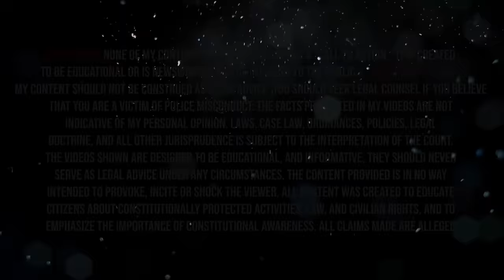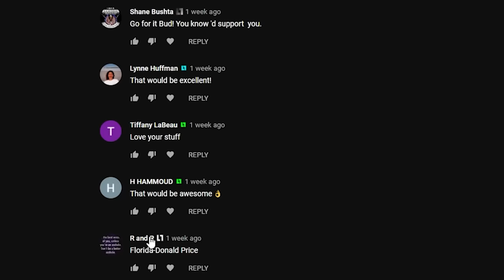Entitled Cops Want Answers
---Gear Recommendations---
Body Cam

---Channel Members---
Dennis Anderson
Shane Bushta
david cat ＆ bus
James B.
Witch Hunt
Charles Clarke
Kieran Tibbitts
Bob Balue
madcat61207
Karl P
H HAMMOUD
neuroticknight
Plums Mom
Michael Gruber
Andrew Cox
Joshua Brenner
Kim Van Zandt
Ashmaker
Toni Dixon
Dave
givenn johnson
Friendsincode
Esquire Audits
azpower phxaz
Gary Mendez
Ste El
Phillip Hanley
Kevin Dollar
tim tompkins
MAX POWERS
ProdGamer
JunIoR Jones
Alice Ayres
scdawn
Tiffany LaBeau
Najo PATRIN
Michael Martin
EyesWideOpen
Anthony Delgado
Robert Lewis
In Your Shoes
Linda Ward
Ryan Fowlie
Rhyme Penttila
Dunwoody01
Bocefus Murica
Bobby Wall
Michael Justice
Tammy Crothers
Ro Bo
bk250
John Parker
Nena Frank
Jim Anstey
Martineek
First Last
Sweet Lou
Jay El
7FREEDOMAudits
ichibot
Barry Kesselman
Alvin Morant
Pork-Zombie Puke
dvdescamilla14
Kenneth Terry
Tricia Rapstine
Red Baran
Mr Blubby
CHERZERD
palpablenotion
John Phillips
Gvassallo72
Jason Kron
John Wesley
Russell
John Schwartz
Justin Waugh
Lisa Koster
Tom Bouchard
Pita DaBomb
Pia Konstmann
Louis Olswang
Gregory Sebastian
Vince Sarmento
danb1a
Richard Gravelle
Steve “Cruzer”
Sweet Peas
Dawnseeker2000
Larry John
Sean Omara
J Osceola
rickyt43515
Gloria Wilson
Dustin Wortham
Matthias
jeebus2495
trevor marchant
Adam Kinsey
Summer Lamb
Tom Waters
kenneth blagburn
Den of Robbers
Lazaro Vazquez
Vapor Trails
Zane McNab
Oscar Urbina
BigAlboski
jackie wodicka
J Poster
1 FOR THE FACTS
Doc Robinson
Gerald Moore
MilawkeeBucksFan2001
G March
Joseph Pacchetti
Kris Haggard
Chicago Born
The Salty Explorer
Jeff White
Demetrius C Buzz Bean
fred foster
Remy
Kelly Stevenson
John Jackson
Jordan Colton
Jay Mac
Jeebus Crisp
Roger Wilson
loretty Hanze
Keith Harris
SliceIceNDice
Jessica Mayer
Humphrey 418
🦊 FOX45
MaMa
Mickey Mishra
SP AK USA
Shannon Muse
F JB
Melissa Carman
Negsmazin Gamin
Jennifer Lynn Gibbs
William D. Surratt
Walter Newman
Reginald Brann
Dennis Dxn
PublicLandAnarchist
corruption of people＇s sovereignty
JL vinoya
Theresa Portillo
JUPITER SATURN